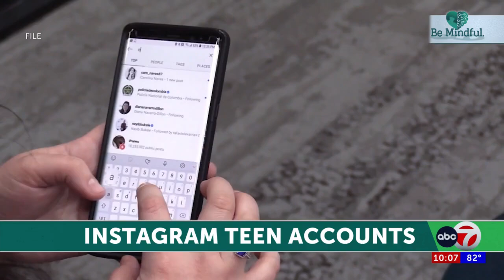Borderland doctor weighs in on new Instagram Teen Accounts